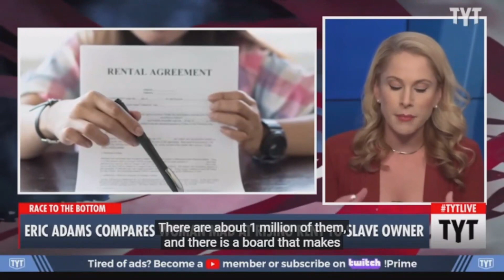Folks at TYT get 😠 HOT over Mayor Adams racism....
The folks at TYT go off on Mayor Eric Adams after he pulls his race card to denounce an evil elderly white woman who is upset due to rent increases!

The real race problems are in the mirror, Mr. Adams, if you dare to look.